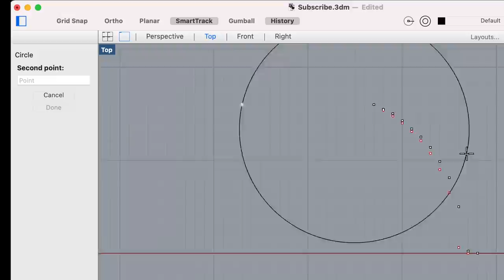Hammer forming and Classical Philosophy- CJ5 Rebuild part 6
Keepin' on with rebuilding the 1956 Willys Jeep CJ5 I pulled out the woods last summer.  In this episode, I start tackling rebuilding the body tub, do some hammer forming of patch panels, and discuss why I'm rebuilding rather than replacing through the lens of the classical philosophical question of the "Ship of Theseus".

If you want to see what it looks like when someone who knows what they're doing does this, check out Karl Fisher's channel, Make it Kustom